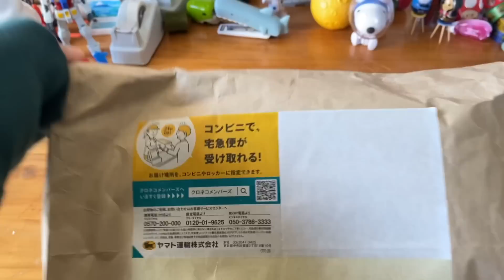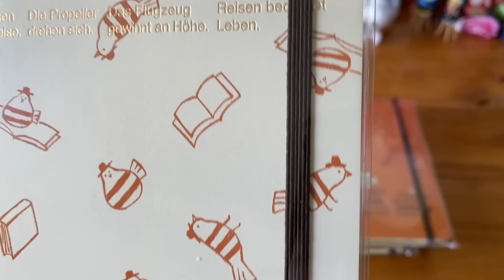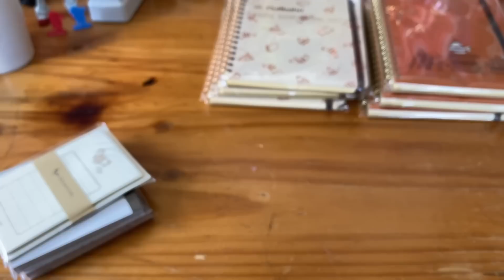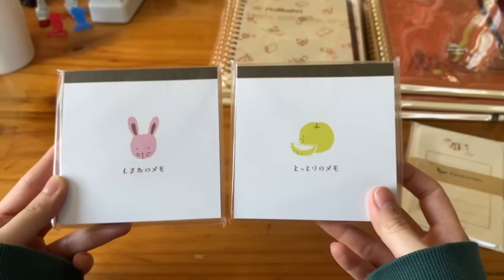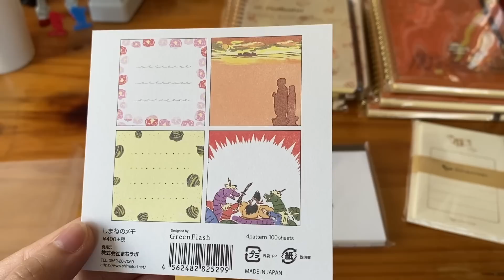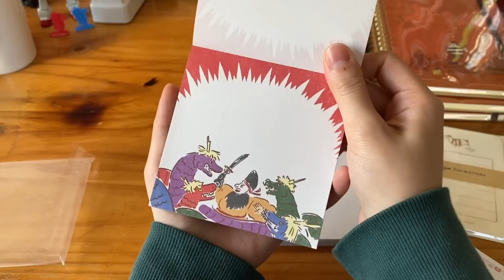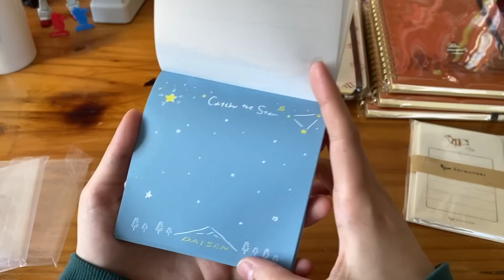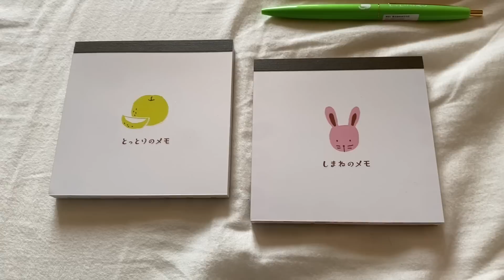【第二弾】新作のSHIMATORIロルバーン🦜✨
第二弾も前回とは方向性が違うめちゃかわです😭💕